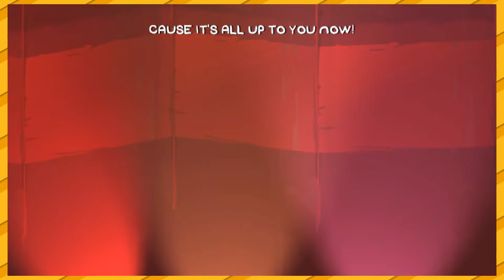BattleBlock Theater: Hotarand Numele Canalului - PARTEA 3 - Game Daddies